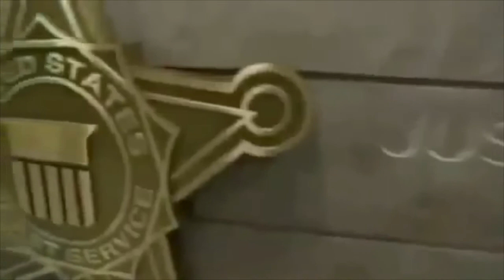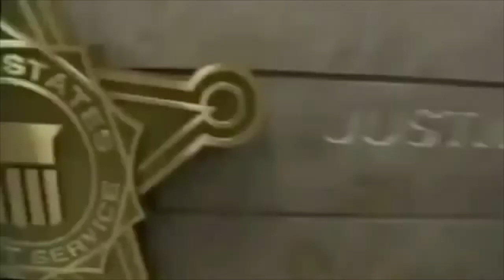Gun Free Zone - Conservative Political Parody - Libertones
Gun Free Zone
Conservative Libertarian Political Humor

Credits
Vocals: Ember
Backup vocals: Backdraft
Lyrics: Backdraft
Production: Backdraft
Original recording: Lady Gaga, Poker Face

Lyrics

Verse 1:
I want to take your guns and keep them here with me. (hey)
Colt, Beretta, Smith & Wesson, I will set you free. (I'll take it.)
I need the protection, I am special, that's my style.
But it's not necessary for the lowly rank and file.

Chorus:
Whoa, oh, oh, oh, Whoa, oh, oh, eh, oh, oh, oh.
Ruger and Glock, give me voting stock.

Live in a
Live in a
You all live in a gun free zone
(Throw a stone at my drone)
Live in a
Live in a

G-g-g-gun free zone, g-g-gun free zone

Verse 2:
You follow all the laws but just don't have a clue. (hey)
No, you don't need ammo, you can get them with kung fu. (kiyai)
You can leave the guns to criminals and gangs and thugs.
'Cause they will never hurt you if you pay for all your drugs.

Live in a
Live in a
Live in a
Live in a

Bridge:
I arm all my secret service
'Cause I'm nervous
That you'll bleed me, but you need me
I won't flatter, here's the chatter, all you just don't matter.
We need the weapons for my cronies
All the rest of you are phonies
Now you are broke, blowin' smoke.
I have Heckler & Koch.

Chorus:
Live in a
Live in a
Live in a
Live in a
Live in a
Live in a
Live in a
Live in a
Live in a
Live in a
Live in a
Live in a